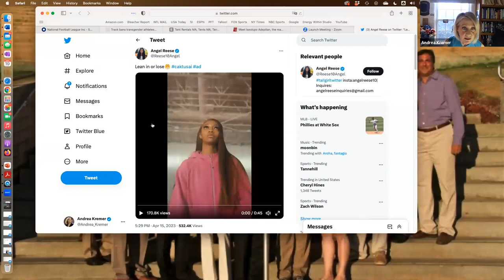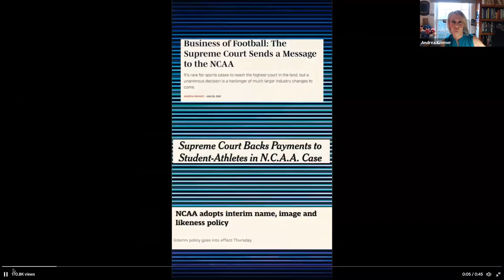Women in Sports Communication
Sports communication remains a male-dominated field, and while more women continue to break into it, they can still face unique and often daunting challenges. But increasingly, women -- including many from Boston University's College of Communication -- are forging new paths and finding success in sports-related journalism, television, business, advertising, and public relations.

What does the future hold for women just now entering the field? What lessons might they learn?

Join us for an online conversation to tackle these and other questions with a cross-generation, cross-discipline panel of COM alumni:
- Caroline Klein (COM'07), Chief Communication Officer, Utah Jazz;
- Sonja Chen (COM'22), Reporter/Producer, Major League Baseball;
- Denae Wilkins, (COM'18), Manager of Corporate Communications, Chicago Bulls;
- Jenny Taft (CGS’09, COM’10), Reporter and Host, FOX Sports.
Moderator: Andrea Kremer, Analyst, Amazon Thursday Night Football; Correspondent, HBO Real Sports; and COM Lecturer, "The Art of the Interview."